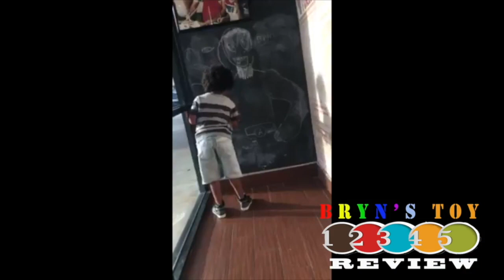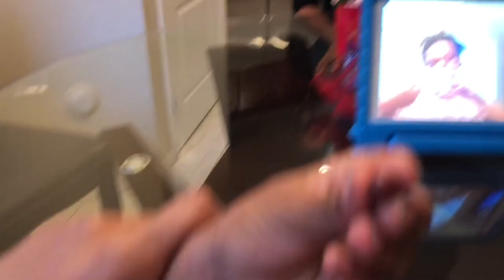Bryn's Dare to Compare Nasty Jelly Bean Challenge with FAMILY bean Boozled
In this video Bryn  and Family try the Bean Boozled Dare to Compare Challenge!!! Let me know what Adventure you would me to do next !